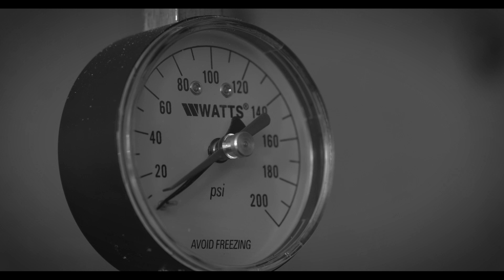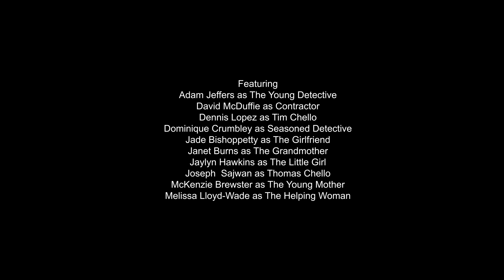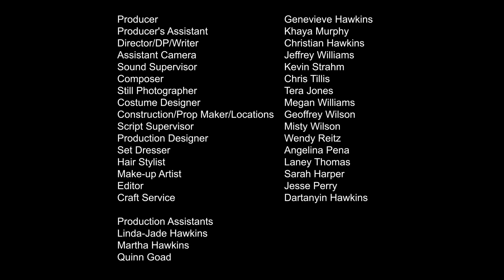Bias - Silent Film - 48 Hour Film Savannah 2018 - Best Cinematography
For the 48 hour Film Project: Savannah
We won
People's Choice Group B
Best Sound Design
Best Editing
Best Ensemble
Best Cinematography
Best Film First Runner Up

Required Elements were:
Character: Thomas or Tina Chello, Foreign Visitor
Prop: a pair of pliers
Line: "It's going to be a great day. OR It is going to be a great day."